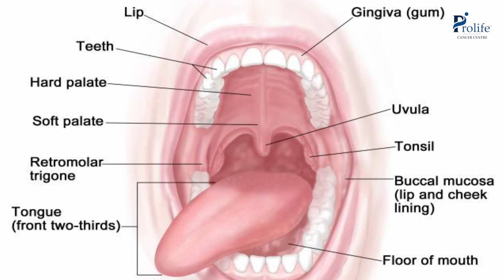मुँह (Oral) का कॅन्सर कैसे दिखता है | Mouth-Oral Cancer in Hindi | By Dr. Sumit Shah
Mouth-Oral Cancer
मुँह का कॅन्सर क्या है और कैसे दिखता है इसके बारे में हम आपको इस वीडियो में जानकारी देंगे | मुँह के कॅन्सर के पहले क्या स्टेजेस होते है जिसे हम प्री- कॅन्सर भी कहते है । जैसे कि Leukoplakia , जिसमे मुँह मे White Patches दिखते है, ये प्री- कॅन्सर स्टेज है इसमे आगे जाके कॅन्सर हो सकता है । Erythroplakia , इसमे मुँह मे लाल छाले होते है और इसमे कॅन्सर होने कि संभावना होती है । Submucus Fibrosis , इसमे जखम कि वजह patient का मुँह नही खुल पाता है । Tongue Cancer , इसमे जबान पर छाले होते है ।

मुँह के कॅन्सर के बारे मे जानने के लिए हमारे ओरल कैंसर सीरीज को पूरा देखे

हम आपके सारे सवालों के जवाब देने की कोशिश करेंगे |

हम इस, प्रोलाईफ कॅन्सर सेंटर, चैनल के जरिये बहोत सारी कॅन्सर , कॅन्सर के लक्षण , कॅन्सर का इलाज और सभी कॅन्सर related जानकारी आपके लिए ला रहे है.

ओरल कैंसर के बारे में जानकारी या inquiry के लिए हमारे Prolife Cancer Centre को Visit कीजिये |

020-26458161